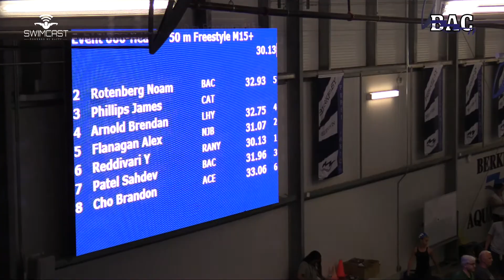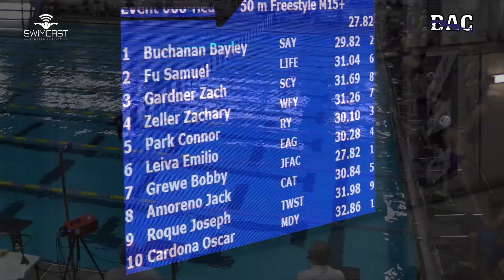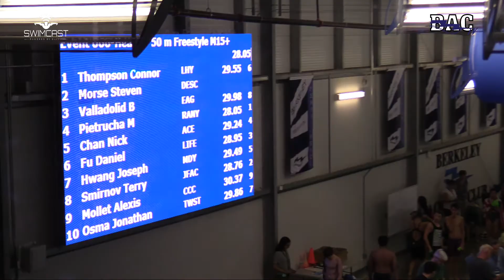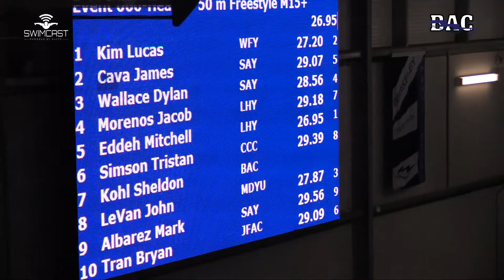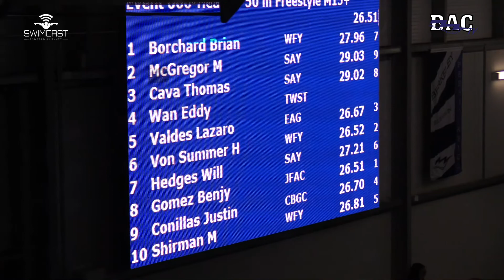Boys 15 and Over 50 Meter Free